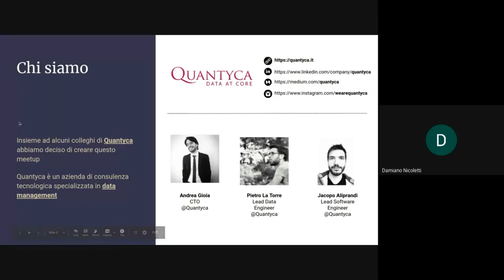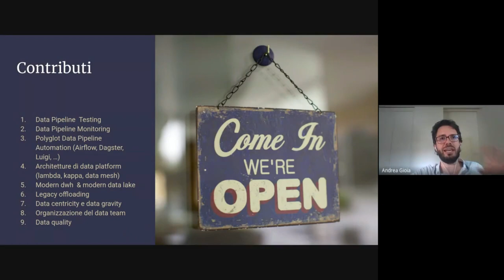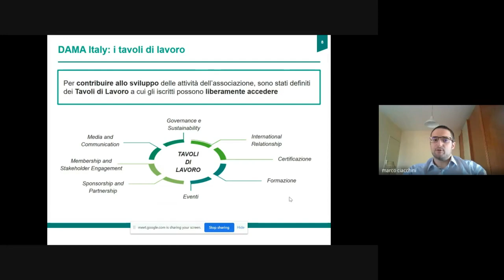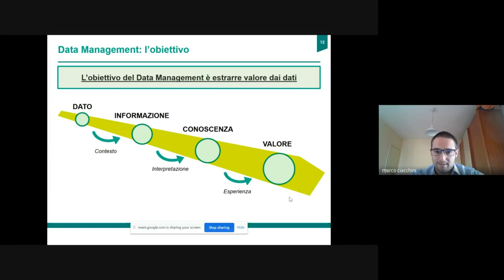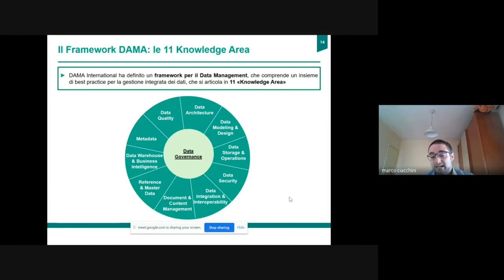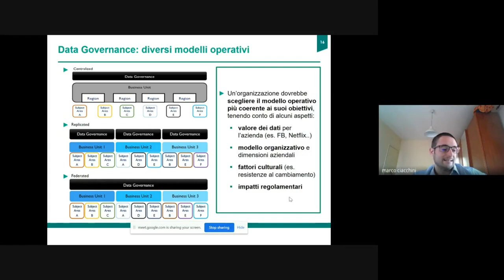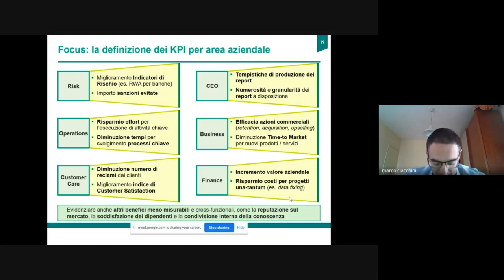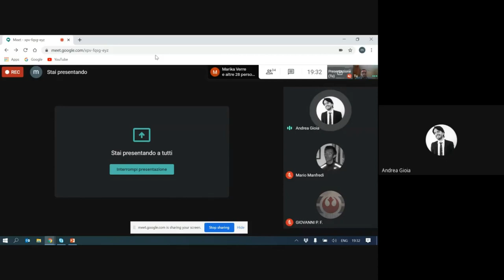La Data Governance secondo il Framework DAMA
In questo terzo incontro del Data Engineering Millan Meetup Marco Ciacchini, membro del gruppo di coordinamento di DAMA-Italy, ci parla delle attività e della visione sulla Data Governance del Chapter italiano dell’International Data Management Association, la principale organizzazione internazionale per i professionisti della gestione dei dati.